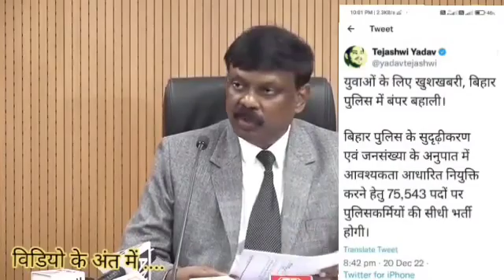बिहार पुलिस नई भर्ती आ गई 2023 जनवरी से भरे जाएंगे फार्म। Age,Syllabus,Selection, Online Form bihar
TAGES
bihar police syllabus
बिहार पुलिस फॉर्म कब निकलेगा 2022
bihar police erss 112, Bihar Home Guard,Bihar Police Recruitment: Cabinet declares 75,543 open positions for police officers, here are details

बिहार पुलिस भर्ती : CSBC और BPSSC निकालेंगे कांस्टेबल और SI की हजारों वैकेंसी, जानें क्या

बिहार पुलिस में कितना हाइट चाहिए 2022?
बिहार पुलिस का फॉर्म कब आएगा 2023?
बिहार पुलिस में कितना पोस्ट होता है?
बिहार पुलिस वैकेंसी 2022 कब निकलेगा?
बिहार पुलिस कांस्टेबल भर्ती 2022
बिहार पुलिस का फॉर्म कब निकलेगा 2022 ? | Bihar Police ka form kab nikalega 2022
 बिहार पुलिस ऑनलाइन फॉर्म 2022
 बिहार पुलिस Constable, SI Notification 2022
 बिहार पुलिस में कितनी पढ़ाई चाहिए?
हरियाणा पुलिस सिलेबस 2022
यूपी पुलिस का फॉर्म कब निकलेगा 2022?
झारखंड पुलिस का फॉर्म कब निकलेगा 202
सब इंस्पेक्टर सिलेबस 2022 | Sub Inspector syllabus In Hindi
पुलिस बनने के लिए कौन सा सब्जेक्ट लेना पड़ता है? | Police banne ke liye kaun sa subject Lena padta hai
UP Police का form कब निकलेगा 2022
UP Police का form कब निकलेगा 2023
उत्तर प्रदेश पुलिस विभाग में भर्ती
UP police constable भर्ती 2023
Upcoming UP Police Vacancy 2023
 पुलिस भर्ती ऑनलाइन फॉर्म 2022-23